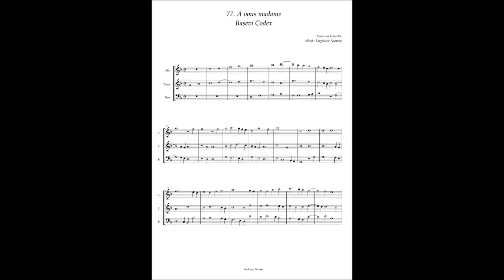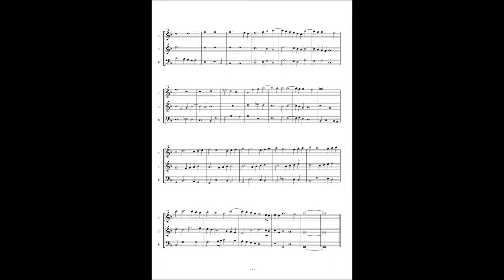Basevi Codex, (77) Johannes Ghiselin "A vous madame"